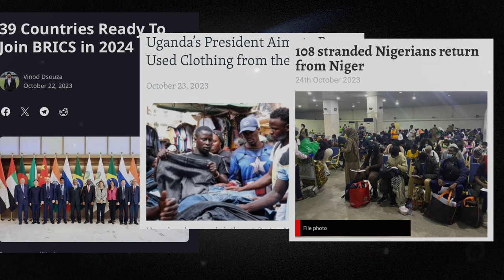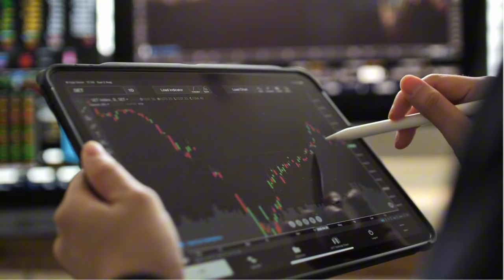Kasar America ta shiga uku kasashe 39 zasu shiga BRICS/An koro yan najeriyya daga Niger 🇳🇪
Kasashe 39 zasu shiga kungiyar Brics

zaa daina siyar da kayan gwanjo a Uganda 🇺🇬

An karbo yan najeriya 108 daga kasar Niger 🇳🇪